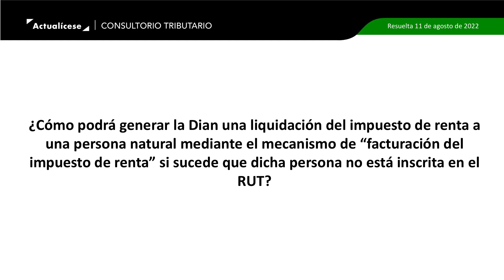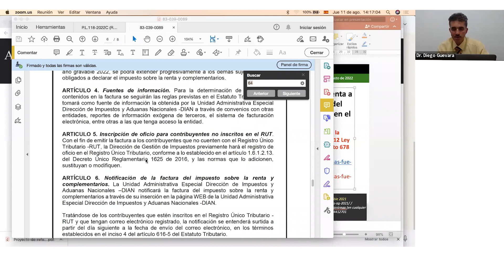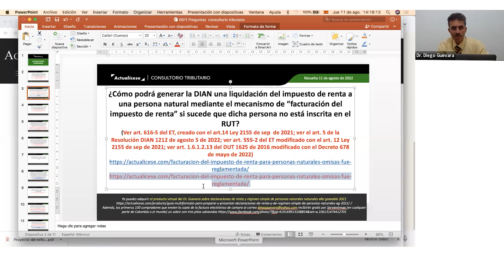Facturación del impuesto de renta para personas naturales no inscritas en el RUT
¿Cómo podrá generar la Dian una liquidación del impuesto de renta a una persona natural mediante el mecanismo de “facturación del impuesto de renta” si sucede que dicha persona no está inscrita en el RUT?

En el siguiente video, el conferencista Diego Guevara Madrid explica cómo se generará la liquidación del impuesto de renta a una persona natural mediante el mecanismo de facturación del impuesto de renta cuando no esté inscrita en el RUT. El conferencista menciona que este mecanismo de liquidación oficial del impuesto de renta para personas naturales mediante facturación se encuentra regulado en el artículo 616-5 del Estatuto Tributario, el cual fue creado con el artículo 14 de la Ley 2155 de septiembre de 2021, reglamentado mediante la Resolución Dian 1212 de agosto de 2022.

De dichas normas se entiende que la Dian elaborará una liquidación oficial del impuesto de renta a aquellas personas naturales que aun estando obligadas a declarar, no declaran dentro de los plazos y se vuelven omisas.

 En el caso de las personas naturales que realizaron operaciones y no están inscritas en el RUT, la Dian procederá a inscribirlas de oficio, según lo dispone el artículo 5 de la Ley 1212 de 2022, modificado con el Decreto 678 de mayo de 2022

En Actualícese encontrarás de manera frecuente consultorios, tutoriales, charlas, webinars y tips elaborados con los principales expertos del país en lo concerniente al tema de declaración de renta personas naturales.